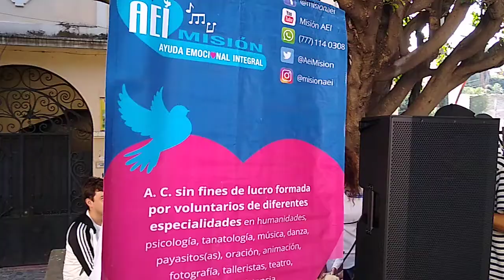Riomish Cuino canta en evento 55 AEI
Riomish Cuino canta en el comedor "El farolito" para las personas en situación de calle, atendidas por el sacerdote Alfonso y su colectiva diversa.

Gracias a todos los que apoyaron esta causa 💙✨
Plazuela del Zacate. Cuernavaca Morelos
20 noviembre 2022
Evento #55